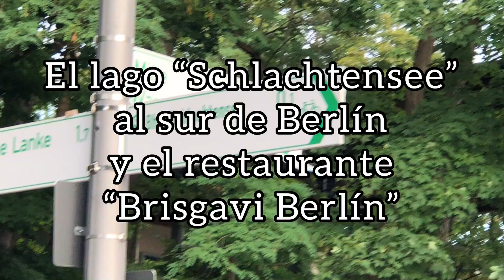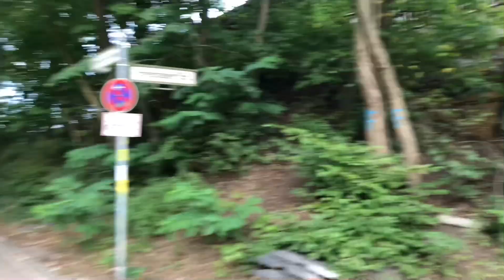Berlin: Zona y Lago „Schlachtensee“ y restaurante „Brisgavi Berlín“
Breisgauer Straße 1-3
Directo frente a la estación Schlachtensee!